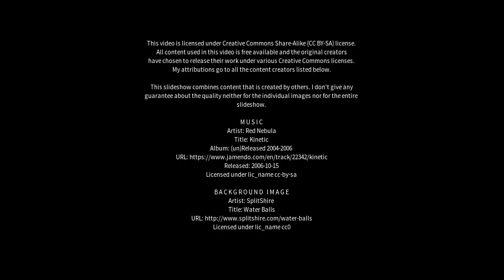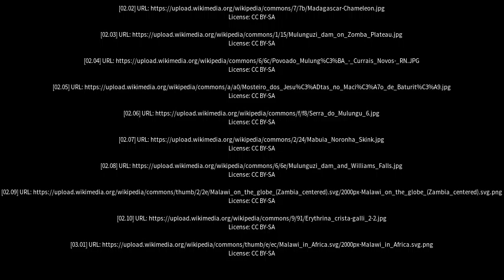Best places to visit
Best places to visit - Mulungu (Brazil) Best places to visit - Slideshows from all over the world - City trips, nature pictures, etc.